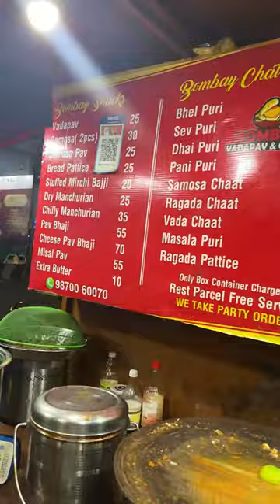Ipdi oru கடை per ah kaatna Life time settlement da👀😂|Chennai famous Vada pav🤩|Giveaway winners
Saathaarna food blogger dhan Purataasi apo Veg content poduvaangah 🌝
Naa Purataasi mudinjadhum podren 😂🙊

I’m not different 🌚Just a 😂🙈

One of the finest place for Vadapav and chaat items in Chennai guys 😍
Kadayoda name ah crct ah padingah 😂
Tag ur frnds and ask them to go here 😂😂

Vadapav,Pav Bhaaji,Bread Bajji, Mirchi bajji 🫰🏻💖
Elaame worth uh 🥳Try pannungah❤️‍🔥

Next time crct ah plan Pannidlam 💥

Bombay pav location : Medavakkam (Dm for exact location)